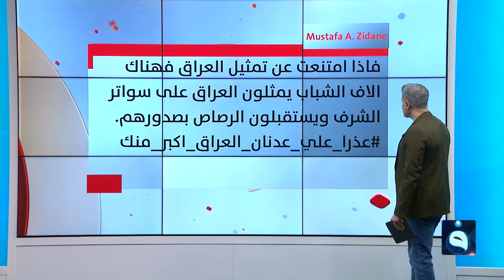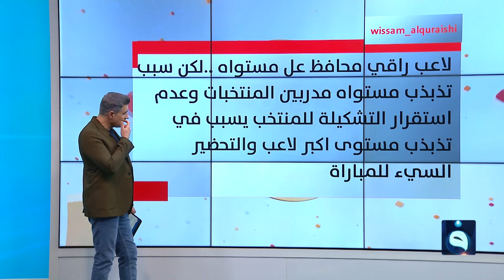" كفانا تخلفا".. حقيقة اعتزال اللاعب علي عدنان اللعب